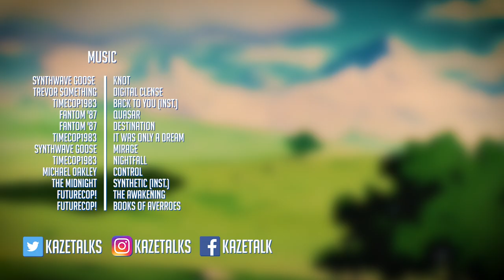Dragon Ball Z's Iconic Moment That FOREVER Changed Anime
Kaze talks about Dragon Ball Z's iconic moment that forever changed Anime. The one and only... the legendary Super Saiyan transformation!

Information about DRAGON BALL Z (Source: Wikipedia)

Dragon Ball Z is a Japanese anime television series produced by Toei Animation. It is the sequel to Dragon Ball and adapts the latter 324 chapters of the original 519-chapter Dragon Ball manga series created by Akira Toriyama which ran in Weekly Shōnen Jump from 1984 to 1995. Dragon Ball Z aired in Japan on Fuji TV from April 1989 to January 1996, before getting dubbed in territories including the United States, Canada, Australia, Europe, Asia, India and Latin America. It was broadcast in at least 81 countries worldwide. It is part of the Dragon Ball media franchise.

Dragon Ball Z continues the adventures of Son Goku, who, along with his companions, defend the Earth against villains ranging from aliens (Vegeta, Frieza), androids (Cell) and magical creatures (Majin Buu). While the original Dragon Ball anime followed Goku from childhood to early adulthood, Dragon Ball Z is a continuation of his adult life, but at the same time parallels the life of his son, Gohan, as well as the development of his rival Vegeta.

Due to the success of the anime in the United States, the manga chapters making up its story were initially released by Viz Media under the Dragon Ball Z title. Dragon Ball Z's popularity has spawned numerous releases which have come to represent the majority of content in the Dragon Ball franchise; including 15 movies, 2 TV specials, and 148 video games (many of them being only released in Japan), and a host of soundtracks stemming from this material. Dragon Ball Z remains a cultural icon through numerous adaptations and re-releases, including a more-recent remastered broadcast titled Dragon Ball Kai.[a] There have also been two sequel series, Dragon Ball GT (1996–1997) and Dragon Ball Super (2015–2018).

FOOTAGE:

Created and Illustrated by Akira Toriyama

Directed by Minoru Okazaki / Daisuke Nishio

"Dragon Ball Z" (Anime)
Directed by Daisuke Nishio

"Dragon Ball Z: The History Of Trunks" (Anime TV Special)
Directed by Yoshihiro Ueda
Studio: Toei Animation

"Dragon Ball Z: Bardock - The Father Of Goku" (Anime TV Special)
Directed by Mitsuo Hashimoto

"Dragon Ball Z: Battle Of Gods" (2013 Anime Film)
Directed by Masahiro Hosoda
Studio: Toei Animation

"Dragon Ball Z: Resurrection 'F'" (2015 Anime Film)
Directed by Tadayoshi Yamamuro
Studio: Toei Animation

"Dragon Ball Super: Broly" (2018 Anime Film)
Directed by Tatsuya Nagamine

"Dr. Slump" (Manga)

"Dr. Slump" (Anime)
Directed by Minoru Okazaki

"Hunter X Hunter" (2011 Anime)
Directed by Hiroshi Kōjina
Studio: Madhouse

"Naruto" (Anime)
Directed by Hayato Date
Studio: Pierrot

"Naruto: Shippuden" (Anime)
Directed by Hayato Date / Masaaki Kumagai / Yasuaki Kurotsu
Studio: Pierrot

"My Hero Academia" (Anime)
Directed by Kenji Nagasaki
Studio: Bones

"Astro Boy" (Anime)
Directed by Osamu Tezuka
Studio: Mushi Production

"Haikyu!!" (Anime)
Directed by Susumu Mitsunaka

"Haikyu!! To The Top" (Anime)
Directed by Masako Satō

"Bleach" (Anime)
Directed by Noriyuki Abe
Studio: Pierrot

"Captain Tsubasa J" (Anime)
Directed by Hiroshi Fukutomi

"Ping Pong The Animation" (Anime)
Directed by Masaaki Yuasa
Studio: Tatsunoko Production

"Vinland Saga" (Anime)
Directed by Shuuhei Yabuta
Studio: Wit Studio

"Sound! Euphonium" (Anime)
Directed by Tatsuya Ishihara and Naoko Yamada

"Urusei Yatsura" (Anime)
Directed by Mamoru Oshii / Kazuo Yamazaki
Studio: Kitty Films / Studio Pierrot / Studio Deen

"Fist Of The North Star" (Anime)
Directed by Toyoo Ashida

"Saint Seiya" (Anime)
Directed by Kōzō Morishita

"One Punch Man" (Anime)
Directed by Shingo Natsume
Studio: Madhouse

Directed by George Lucas

"Star Wars: Return Of The Jedi” (1983)
Directed by Richard Marquand

Synthwave Goose - Knot
Trevor Something - Digital Clense
Timecop1983 - Back To You (Instrumental)
Fantom '87 - Quasar
Fantom '87 - Destination
Timecop1983 - It Was Only A Dream
Synthwave Goose - Mirage
Timecop1983 - Nightfall
Michael Oakley - Control
The Midnight - Synthetic (Instrumental)
Futurecop! - The Awakening
Futurecop! - Books Of Averroes (feat. Hunz)